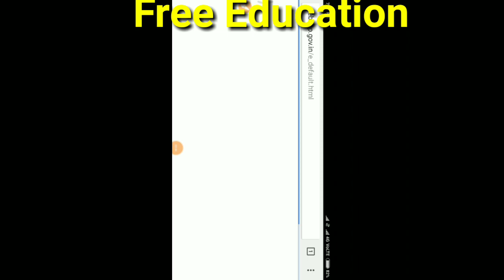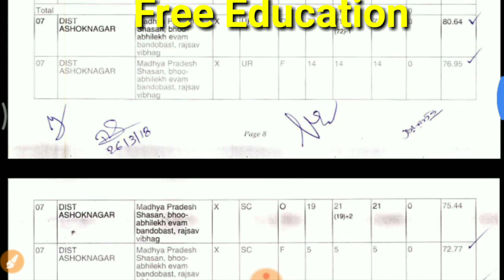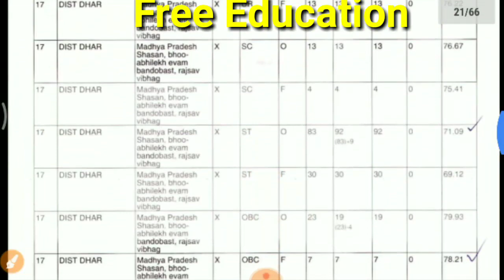Patwari result out Abhi dekhe evening 26 march 2018